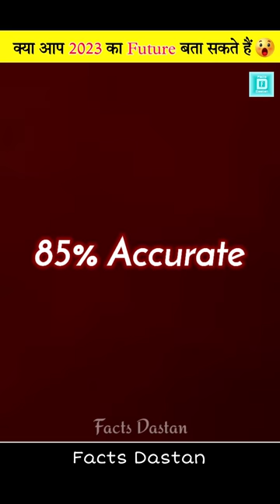ये चीजें इंसान नहीं देखना चाहेंगे 😨 Things Humans Were Never Meant To See 🤯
In this video - It has been said that there are some things that humans were never meant to see.
What are those Stranger Things and why wouldn't humans ever mean to see them?